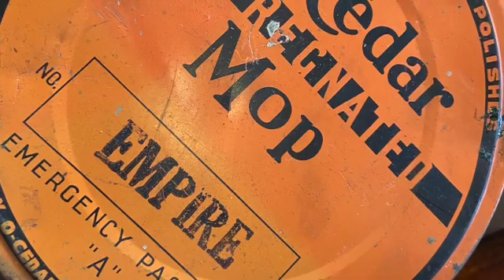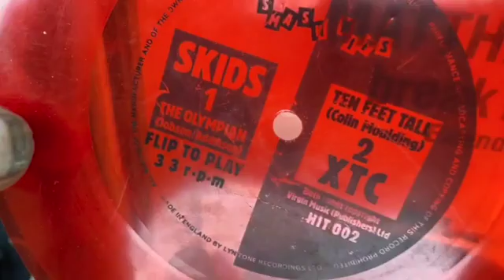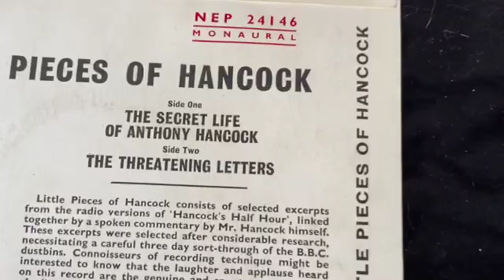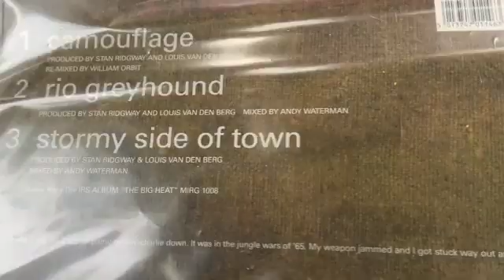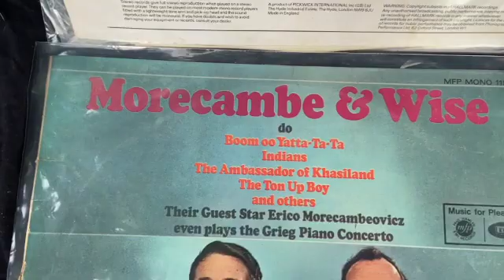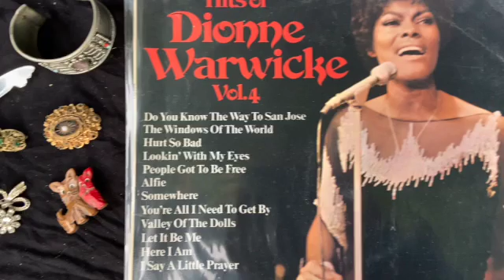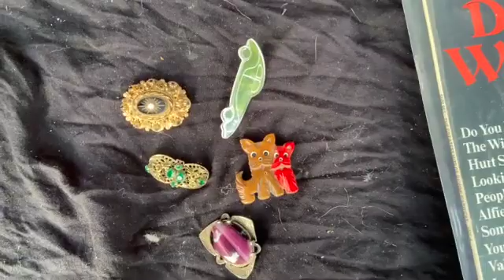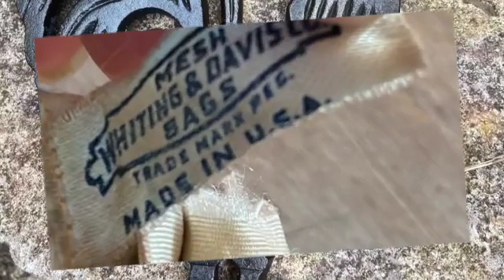BLUE AND WHITE IS THE NEW BLACK.. with spottyspottycat !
Unpack some blue and white china with Morecambe and Wise. a solider's helmet and a helmet coal bucket, Matchbox Hillman Minx, The Skids, Tony Hancock, jewellery, Scottie dogs brooch, Trojan Post Office delivery van... don't forget to press the green button. much love !